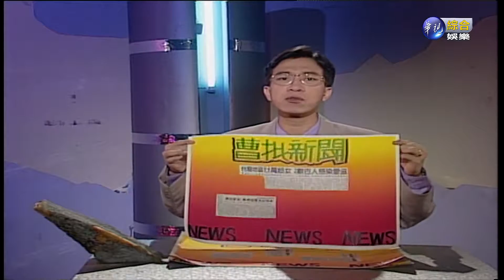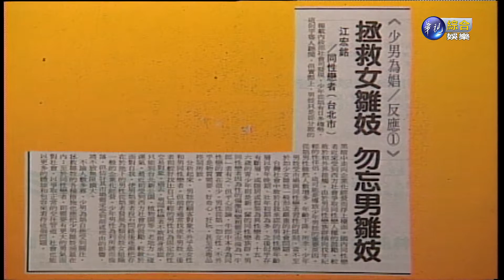0412連環泡-1982